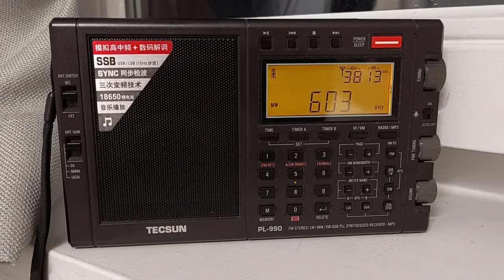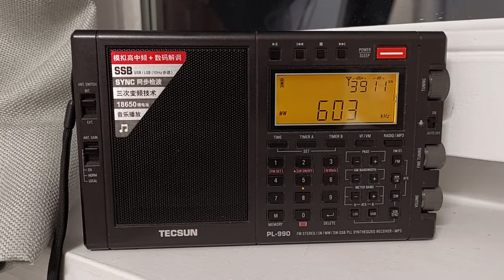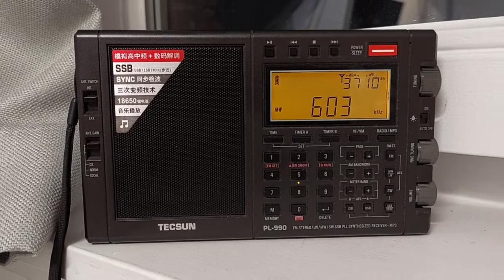Smooth R. from Kent, UK 2200utc 200822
Heard in Brugge, Belgium